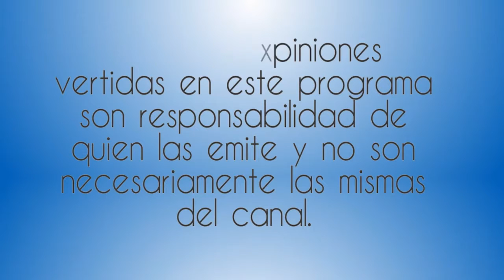Karen Rowe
9 Febrero 2017
Programa: Genios, Talentos y Destinos
Conductores: Gala Somerville
Invitados: Karen Rowe